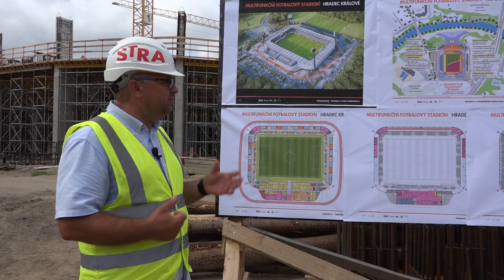Představení multifunkčního fotbalového stadionu v Hradci Králové